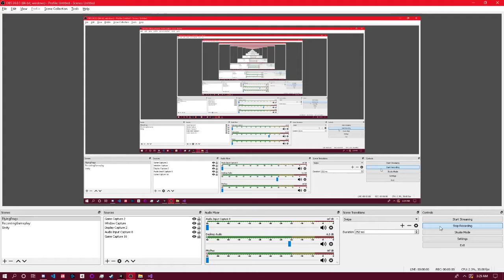Five Nights at Leo's (2020) - Nights 1+2 footage